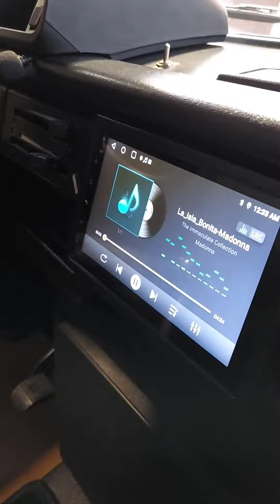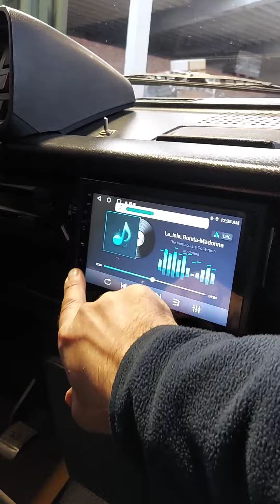renovation vw t3 vanagon westfalia